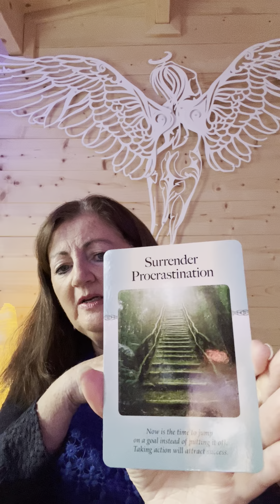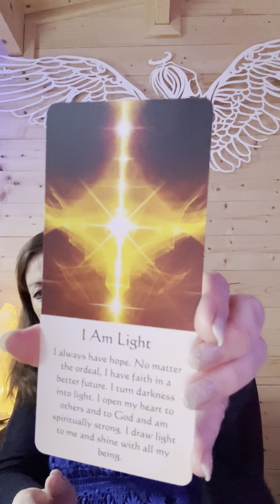Guidance for September 2023 with Therese Mc Auliffe & The Angels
Welcome September and all that it brings to us. It feels as though it’s a month for making leaps and bounds as we make conscious choices. Be kind. Courageous and loving to yourself as you embody the energies of transformation.
It is time to set our boundaries and be mindful of your resonance in the now moment. It is imperative that you make conscious choices, from a place of power, to protect you from the fear narratives. Archangel Sandalphon assures you that your prayers have been answered and asks that you have faith. It’s a victorious month.
Archangel Michael asks you to have confidence: Archangel Michael helps you to step into your courage and fortitude and understand that you are one with all Divine energy of wisdom. Love, creativity, abundance and health. He helps you to feel confident and peaceful about yourself in all ways.
It’s a month whereby you will, confidently close doors and feel confident that new doors open for your betterment.
Use the amazing affirmation of -I AM LIGHT
I am available to offer you a personal reading, healing or life coaching session, both online or in person.